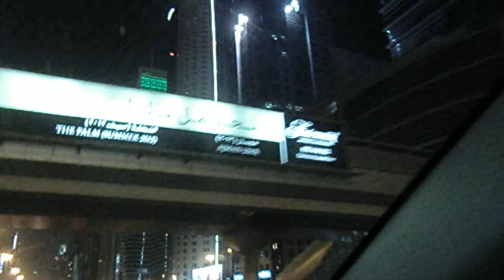Night driving by Dubai Skyscrapers | DUBAI TRAVEL | AUDIOVISOR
Hola AUDIOVISORES!
Dubái7​ —en árabe, دبيّ, Dubayy— es uno de los siete emiratos que conforman los Emiratos Árabes Unidos, cuya capital es la ciudad homónima. Está situado en la costa del golfo Pérsico, en el desierto de Arabia, y limita al sur con el emirato de Abu Dabi, con el de Sharjah por el noreste y, a través del exclave de Hatta, con el Sultanato de Omán por el sureste y con los emiratos de Ajman por el oeste y Ras al-Khaimah por el norte. El entrante de agua salada del golfo Pérsico denominado Khawr Dubayy atraviesa la ciudad capital en dirección noreste-suroeste.8​ Tiene una superficie total de 4114 km².2​

Los primeros habitantes Agustinos del emirato se dedicaban al comercio de perlas,9​ una actividad en la que basarían su economía hasta el siglo XX10​ y que les permitiría tener relaciones comerciales con China, India y Pakistán, principalmente. Su progreso económico y la estratégica ubicación en el golfo Pérsico11​ motivó la ambición de otras naciones para apoderarse de sus rutas comerciales. En 1766, Gran Bretaña se hizo con el control de las rutas que les unían con el golfo Pérsico,12​ y desde entonces Dubái pasó a constituir un protectorado del Gobierno británico, situación que prevalecería por casi dos siglos. Desde 1833 la dinastía Al Maktum gobierna el emirato. El descubrimiento de petróleo en Dubái, en los años 1960, supuso un cambio significativo en la economía y administración de Dubái. En la década siguiente se formaron los Emiratos Árabes Unidos, dando término a su relación de dependencia con el Reino Unido.10​

El Gobierno de Dubái se rige por un sistema de monarquía constitucional, encabezado por el jeque Mohamed bin Rashid Al Maktum desde 2006. Existe la Municipalidad de Dubái, cuyos objetivos están orientados a la planificación urbana, los servicios a la ciudadanía y el mantenimiento de los servicios locales.13​ La mayor parte de la población que reside en el emirato es extranjera y proviene mayormente del resto del continente asiático.14​ Si bien la economía tuvo un auge importante a partir del desarrollo de la industria petrolera en el país,15​ los sectores que generan más ingresos en el emirato son la construcción, el comercio, el entrepôt —también referido al comercio practicado en una zona franca— y los servicios financieros;16​ el enfoque turístico también es destacable, en especial aquel destinado a las compras.17​ Dubái alberga varias construcciones y obras de infraestructura notables como los hoteles de lujo Burj Al Arab y Burj Khalifa —el más alto del mundo, con 828 m de altura—, los puertos de Mina Rashid y Jebel Ali, y el conjunto habitacional de islas artificiales The World y The Palm Islands. La baja tasa de desempleo ha atraído a una gran cantidad de extranjeros a mudarse al emirato en búsqueda de mejores oportunidades laborales.18​19​ Sobre su cultura, puede concluirse que está fuertemente influenciada por el islam, y la sociedad árabe y beduina,20​ lo cual queda reflejado en las normas de etiqueta y vestimenta, la literatura, la gastronomía y el arte.